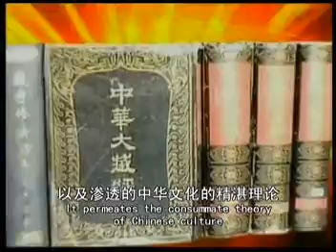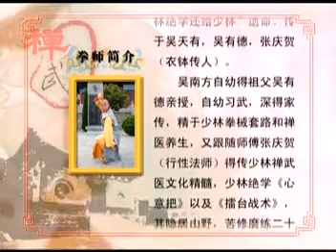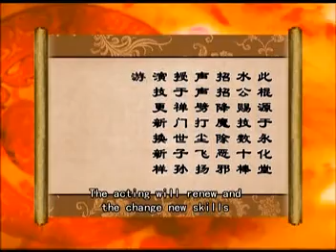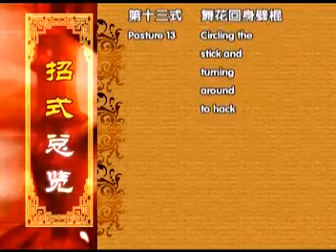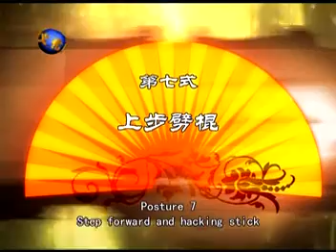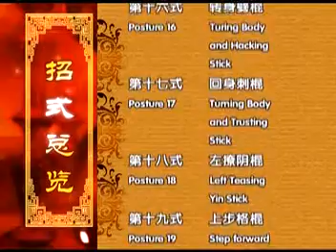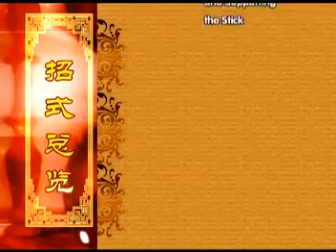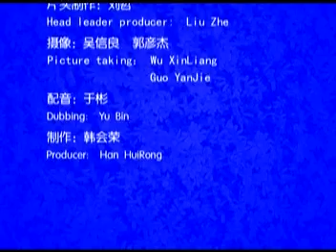SHAOLIN EYEBROW LEVEL STAFF (PART 1) QI MEI GUN TUTORIAL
SHAOLIN EYEBROW LEVEL STAFF Qi Mei Gun 齐眉棍